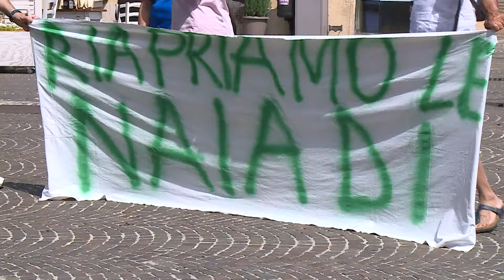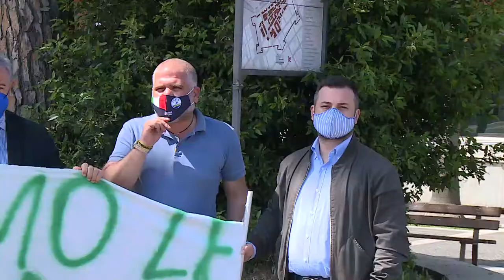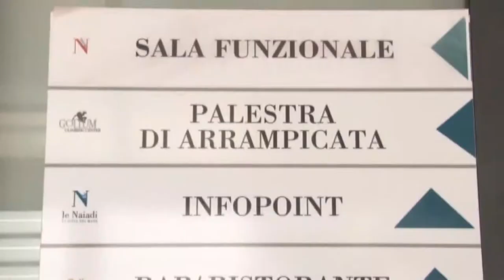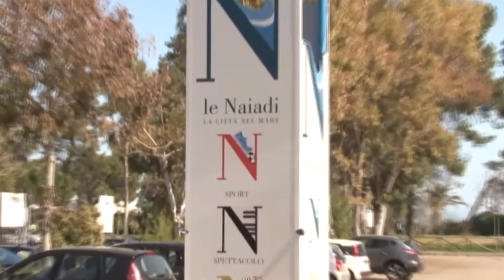Pescara. I lavoratori de Le Naiadi chiedono risposte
Tornano a protestare i lavoratori delle Naiadi che da questa mattina hanno attivato un presidio permanente sotto la sede della regione Abruzzo a Pescara per sapere quale dovrà essere il futuro dell'impianto di viale della riviera.